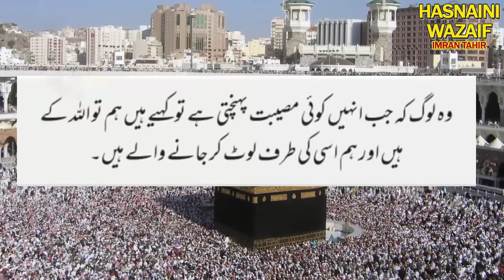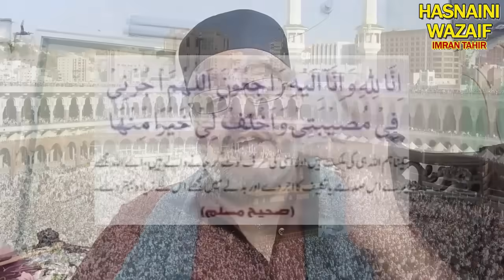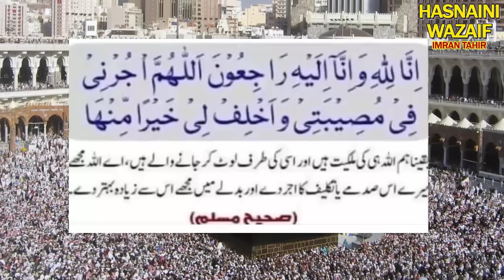Read This Verse Of The Quran | Wallet Purse Paison Se Bhar Gaya | Purse Par Dam Ka Wazifa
read quran
purse ka wazifa
purse par dam ka wazifa
wallet ka wazifa
paise ka wazifa
paisa hasil karne ka wazifa
مجھے جب بھی 5 لاکھ کی ضرورت ہوتی ہے 17 بار قرآن کی یہ آیت پڑھ کر پھونک مارتی ہوں فوراً پرس  سے پیسہ نکل آتا ہے